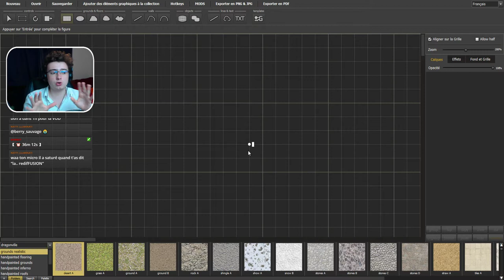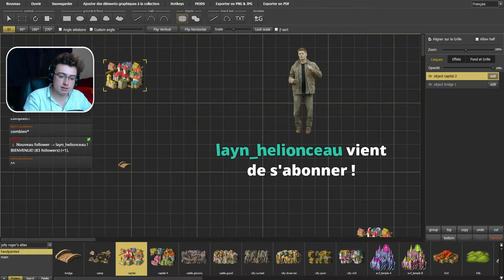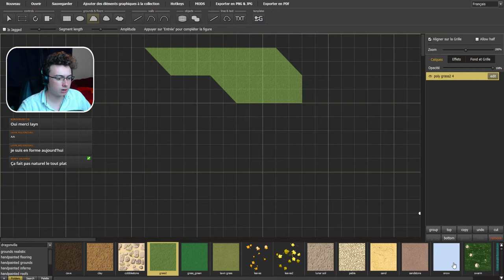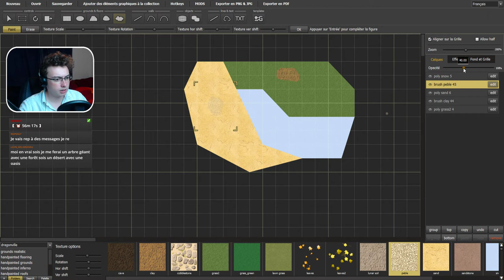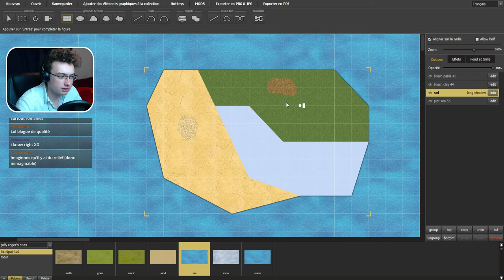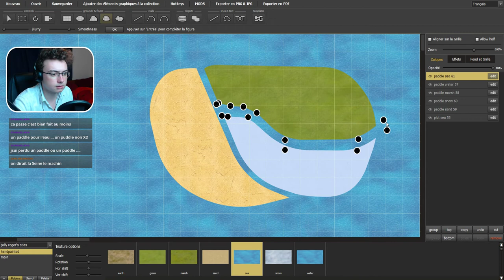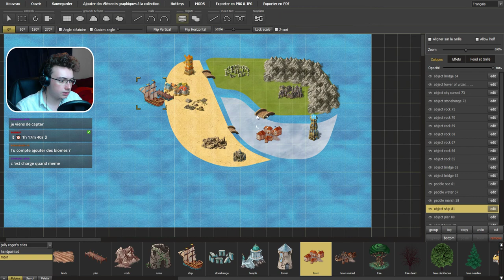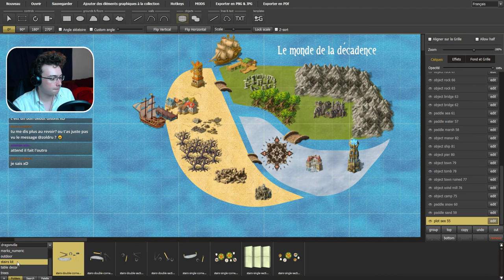Le monde de la décadence - RPG Mapping - Part.03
Aujourd'hui nous allons essayer de créer un semblant de carte du monde !

RPG Mapping est une série de lives dans laquelle j'apprends la création de maps pour jeux de rôle grâce au logiciel Dungeon Painter Studio, un outil entièrement consacré à ce type de créations. Je vais donc essayer de maîtriser ce logiciel en exploitant un peu plus ses possibilités à chaque live, dans le but de l'utiliser plus tard pour créer mon propre jeu de rôle.

N'hésite pas à partager la vidéo et à mettre un pouce bleu si ça t'a plu !